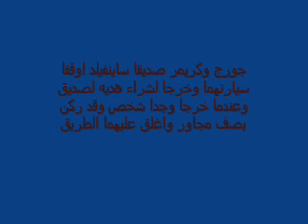صدام حسين ضيف المسلسل الكوميدي ساينفيلد!!!!!!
مقطع جدا مضحك في المسلسل الكوميدي الامريكي ساينفيلد
صدام حسين يركن سيارته خط ثاني في نيويورك ويغلق الطريق على جورج وكريمر